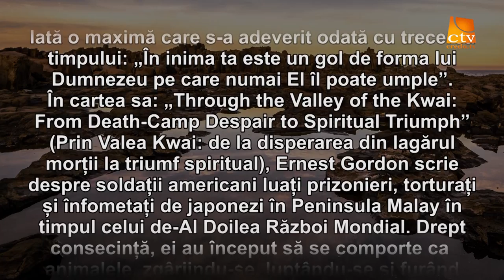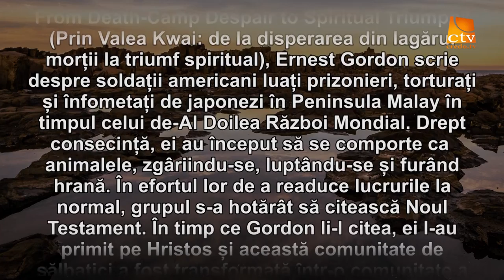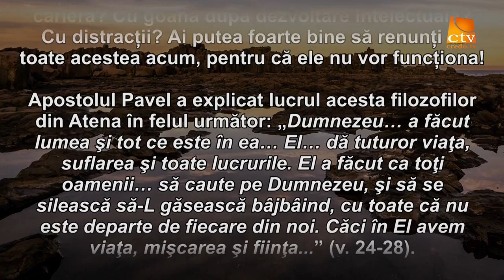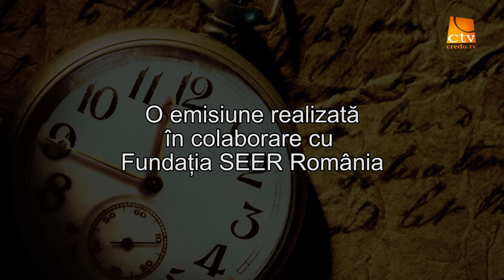Cuvantul Lui Dumnezeu pentru Astazi - 03.08.2016